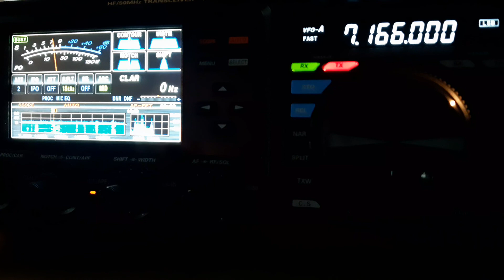K9VM + VK4GMH QSO with VK5MRD 40m, Yaesu FTDX3000 - 5 band Hyendfed endfed wire, 19/3/2021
A quick contact with Mick VK4GMH in Bundaberg Queensland and Richard K9VM in Indiana USA on 40m.